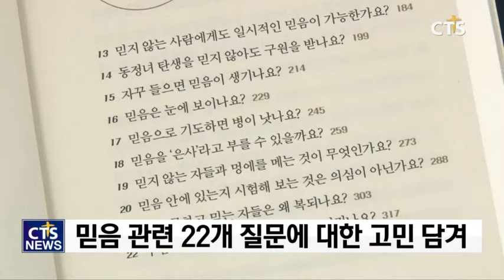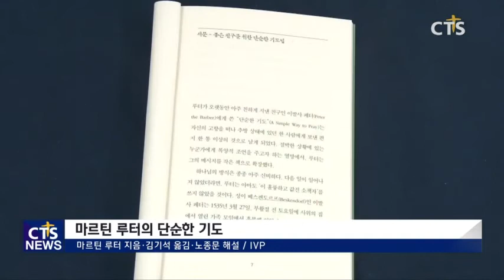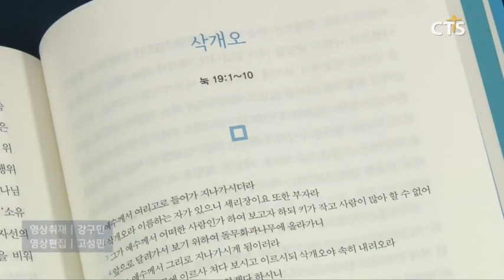문화가 산책 뉴스 (제주함께하는교회 유수영 목사)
(20.03.18)